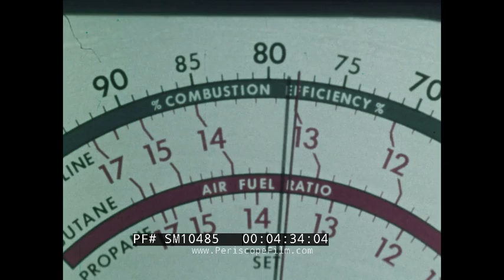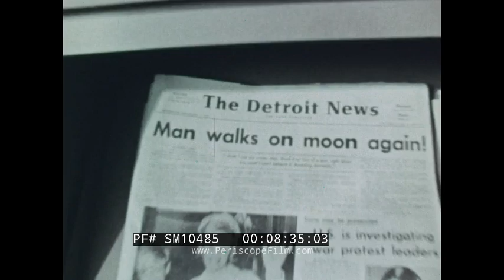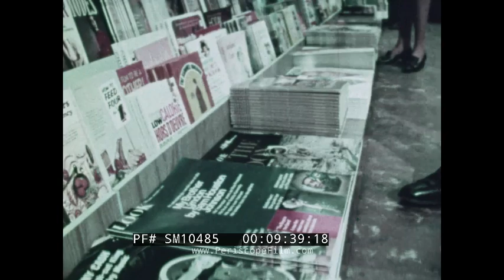"OUTLOOK '70 " IMPACT OF NASA SPACE PROGRAM TECHNOLOGY ON AMERICAN INDUSTRY PROMO FILM SM10485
This 1969 film by National Television News for NASA, entitled "Outlook '70", looks at the potential impact of the Apollo Program and other NASA initiatives on American business and industry. It includes a look at autonomous delivery vehicles such as the pioneering AMSCAR, an improved airport baggage handling system that involves automated carts, and emissions control systems for automobiles among other things.

The film begins with a cheesy animation of the 1969 Apollo 11 Moon landing (0:14). Title card: "Outlook '70" (0:43). The film explains how advaces in space technology have bled into industry. A welder works on new lightweight materials (0:50). High-speed computers; a telecom display phone (1:12); electric power lines. A mockup of an electric blackout prevention system for use in Philadelphia (1:41). Willard Rockwell Jr., Board Chairman of North American Rockwell (1:50). Automated assembly lines (1:58); an automated airport baggage carousel (2:10); electric carts on a baggage carousel (2:31). Diagram of a Boeing 747 Baggage Handling Proposal (2:48). Jervis Webb, President of the Jervis B. Webb Company, discusses automatic conveyors (2:57). Battery powered driverless vehicles called Amscars, made by Amsco, used to transport hospital materials (3:15). A car on an automated assembly line (4:05); a highway toward Rockville and Frederick with speed limit 60 sign (4:13). More efficient auto emissions control systems being installed on cars (4:32). Lynn Townsend, Board Chairman of Chrysler, speaks about the trend towards specialty cars (5:01). A CAN test on March 31, 1969 (5:36). Footage of the Apollo 11 astronauts' homecoming on August 15, 1969 in New York; Neil Armstrong, Edwin Aldwin, and Michael Collins wave to the crowd  (5:58). Narration describes the increased use of paper products; a stack of disposable diapers (6:25); paper operating room sheets and garments (6:50). Harrison F. Dunning, Chairman of Scott Paper Company, talks about new methods to meet the growing demand for paper products (7:03). A logger cutting down trees; a reseeding plane flies over forests (7:36). Newspapers coming off a printing press (8:17) with the headline, "U.S. is investigating war protest leaders." Electronic typesetters (8:25); The Detroit News, with headline "Man Walks on Moon Again" (8:36). The film discusses the growth of radio and television; a customer looks at a color TV set (9:00). Marvin Whatmore, President of Cowles Communications, talks about increased progress and demand for news through newspapers, TV, and media in the 70s (9:20). A woman picks up a copy of Venture magazine (9:48); Family Circle and Woman's Day magazines in the background. A crowded shopping mall (10:08); Tom Clawson, President-Elect of Bank of America (10:28). American tanks and soldiers in Vietnam (10:32). The film ends by predicting a leveling off period and then more growth in the 1970s.